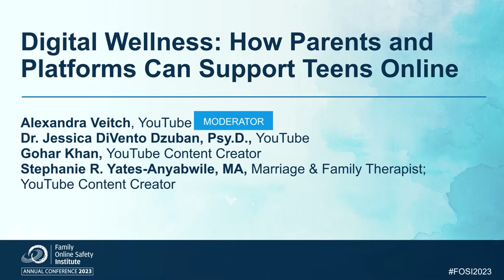FOSI 2023 - Digital Wellness: How Parents and Platforms Can Support Teens Online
These experts and content creators discussed how platforms can ensure online safety and promote digital well-being for teens. Panelists also discussed how parents can educate themselves on what's best for their families.
Panelists included:
- Dr. Jessica DiVento Dzuban, Psy.D., YouTube
- Gohar Khan, YouTube Content Creator
- Alexandra Veitch, YouTube (moderator)
- Stephanie R. Yates-Anyabwile, MA, Marriage & Family Therapist; YouTube Content Creator‍